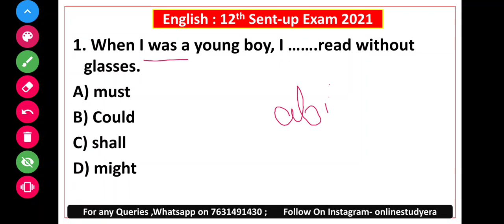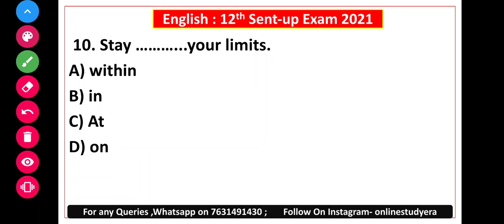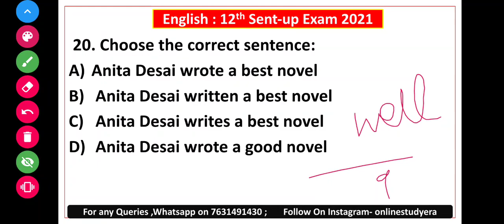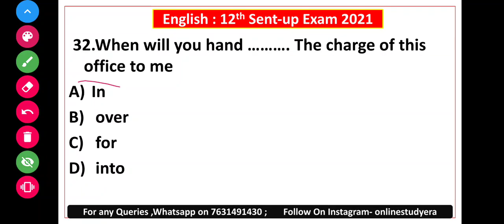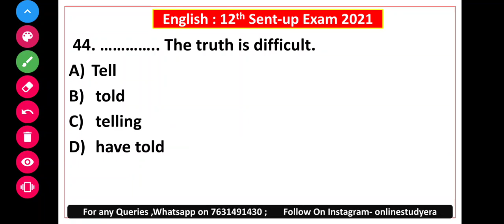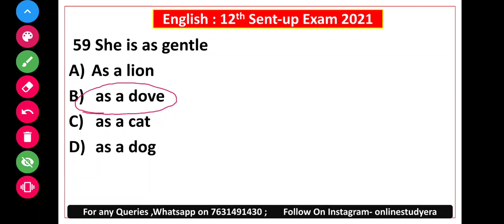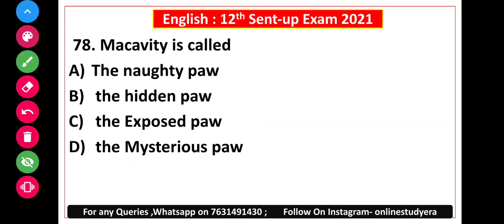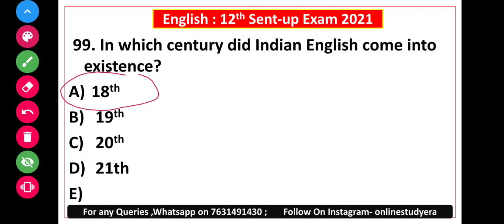English Sentup Questions 2021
In this video we will discuss 100 Objective Questions of English ( Sentup Examination 2022).